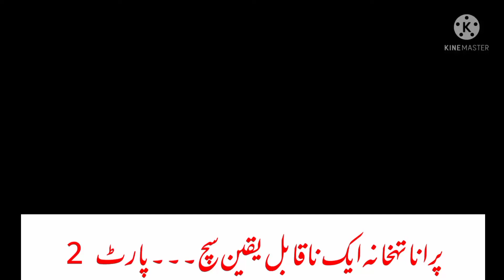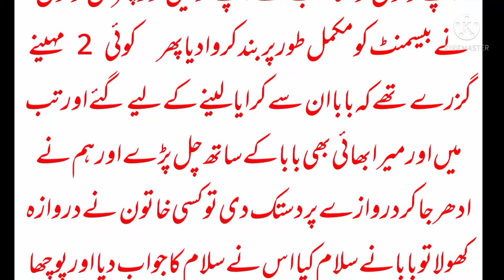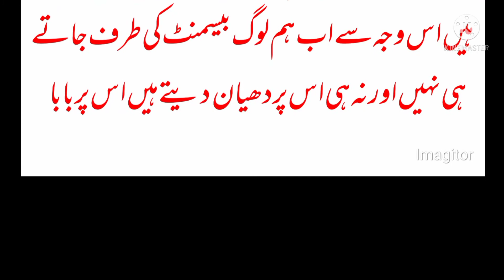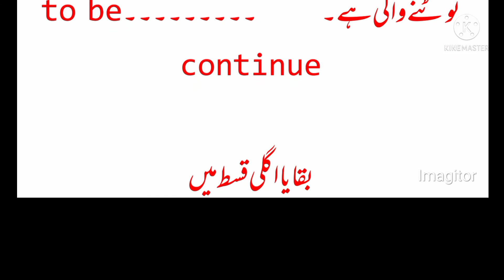Purana Tah Khana | Chudail | Khofnaak Kahani | Daars Urdu Kahaniyan | Jinnat ki Kahani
Tahkhany ki chudail
chudail ki Kahani
khofnaak Kahaniyan

Kahani
Kahaniya
Kahaniyan
Kahaniyaa
Kahaniyaan
Urdu Kahani
Urdu Kahaniya
Urdu Kahaniyan
Urdu Kahaniyaa
Urdu Kahaniyaan
Jinnat Ki Kahani
Jinnat Ki Kahaniya
Jinnat Ki Kahaniyan
Jinnat Ki Kahaniyaa
Jinnat Ki Kahaniyaan
Khofnaak Kahani
Khofnaak Kahaniya
Khofnaak Kahaniyan
Khofnaak Kahaniyaa
Khofnaak Kahaniyaan
Badshah Ki Kahani
Badshah Ki Kahaniya
Badshah Ki Kahaniyan
Badshah ki Kahaniyaa
Badshah ki Kahaniyaan
Aladdin Ki Kahani
Aladdin Ki Kahaniya
Aladdin Ki Kahaniyan
Aladdin Ki Kahaniyaa
Aladdin Ki Kahaniyaan
Sabaq Amoz Kahaniyaa
Sabaq Amoz Kahaniyaan
Sabaq Amoz Tehreer
Sabaq Amoz Tahreer
Sabaq Amoz Tehreer
Sabaq Amoz Tehreer
Sabaq Amoz Tehreer
Sabaq Amoz Tahreer
Sabaq Amoz Tahreer
Sabaq Amoz Tahreer
Sabaq Amoz Tahreer
Sabaq Amoz Tahreer
Pariyon Ki Kahani
Pariyon Ki Kahaniya
Pariyon Ki Kahaniyan
Pariyon Ki Kahaniyaa
Pariyon Ki Kahaniyaan
Funny Kahani
Funny Kahaniya
Funny Kahaniyan
Funny Kahaniyaa
Funny Kahaniyaan
Gharelo Kahani
Gharelo Kahaniya
Gharelo Kahaniyan
Gharelo Kahaniyaa
Gharelo Kahaniyaan
Bacho Ki Kahani
Bacho Ki Kahaniya
Bacho Ki Kahaniyan
Bacho Ki Kahaniyaa
Bacho Ki Kahaniyaan
Tarzan Ki Kahani
Tarzan Ki Kahaniya
Tarzan Ki Kahaniyan
Tarzan Ki Kahaniyaa
Tarzan Ki Kahaniyaan
Waqia
Qissy
Danao Ki baty
Buzugo Ki Nasihatay
Nasihat
Nasihatay
Arastoo
Aflatoon
Hakeem luqman
Sukrat
Suqraat
Suqrat
Zubaida Aapa
Bano Qudsia Quotes in Urdu
Ashfaq Ahmed Quotes in Urdu
Urdu Darama
Urdu Daramay
Story
Stories
Urdu Story
Urdu Stories
Sachi Kahani
Sachi kahaniya
Hindi Story
Hindi Stories
Funny Story
Funny stories
Urdu Novel
Urdu Digest
Khuwateen
Orat
Orato ki btain
Khana
Recipe
Recipes
Coking
Cooking
Cooking Channel
Urdu Lateefay
Urdu Jokes
Funny Jokes
Funny Lateefay
Funny Story
Funny Stories
Urdu Adab
Urdu Aqwal
Urdu Voice
Urdu update
Urdu Poetry
Urdu Shayari
Urdu Waqiyat
Hindi Kahani
Hindi Kahaniya
Hindi Kahaniyan
Hindi Kahaniyaa
Hindi Kahaniyaan
Khofnaak Raat
Purana School
Veraan Raasta
Sunsan Sarak
Sunsan Raasta
Sunsaan Sarak
Sunsaan Raasta